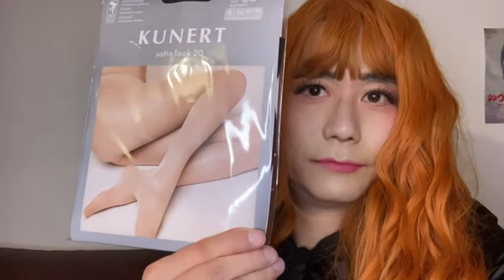Crossdresser's KUNERT Satin Look 20 Pantystockig Try on Haul